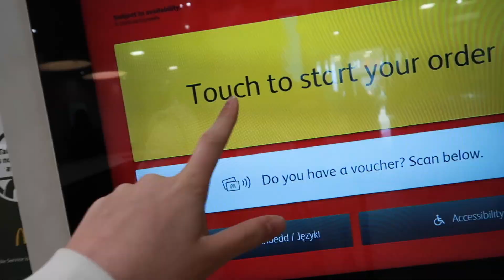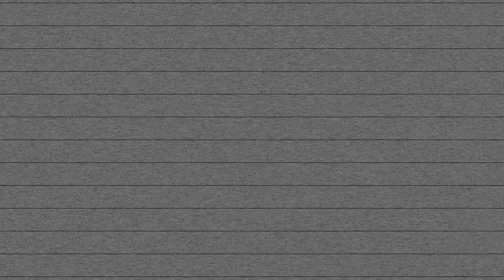come SHOPPING with US *urban outfitters, primark + more*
hey everyone, welcome to a chill, causal shopping vlog with me and my friends! we went to a bunch of shops including urban outfitters, primark, tiger, newlook and more! hope you guys enjoy!!

 MAKE SURE TO WATCH IN HD! (click the three dots in the top right hand corner, click quality and change to 1080p)

☆ vsco: aambersaunders

🌞FAQ🌞
- what’s your name? amber
- what camera do you use? canon g7x mark ii

FTC Legal Disclaimer: this video is not sponsored - some links found in the description may be affiliate links, meaning i may make commission on sales you make through my link - this is at no extra cost to you if you click or use my links/codes - all opinions are my own!